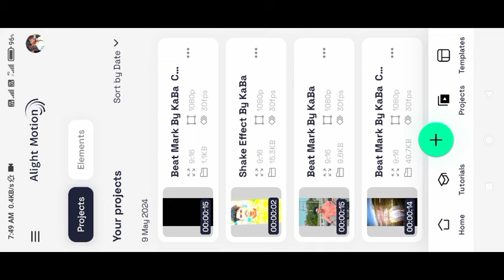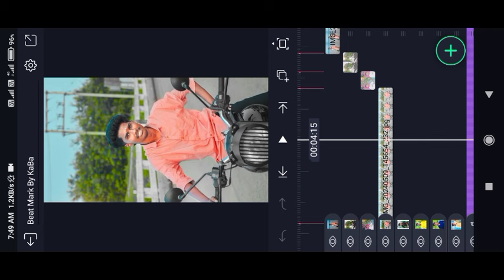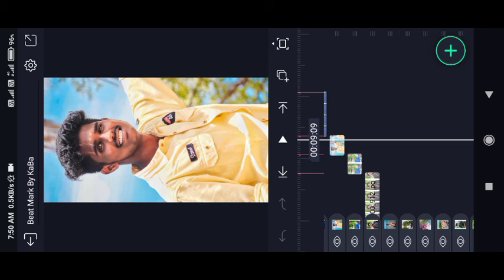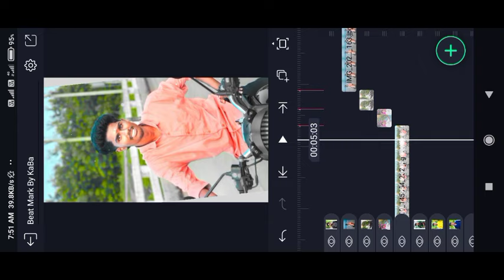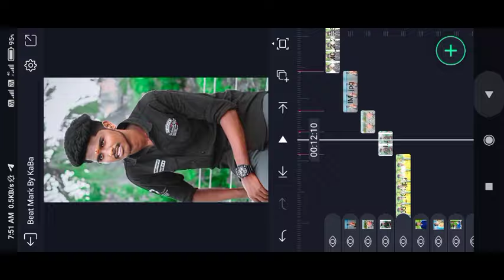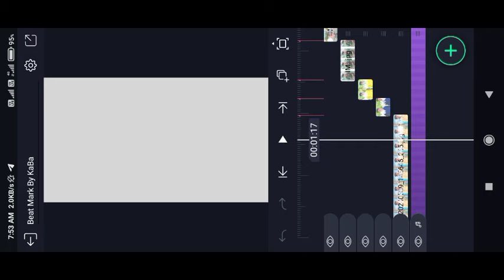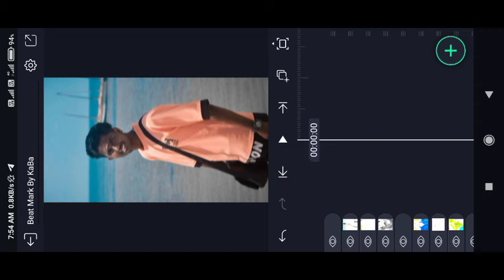Rowdy Song Video Editing in Alight motion 💥 Mass Dialogue Video Editing in Tamil 😈